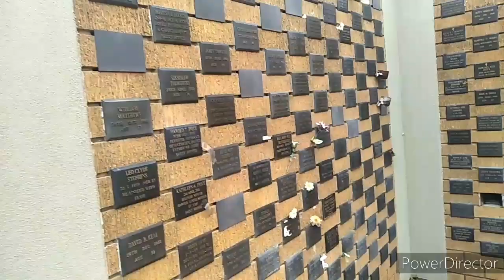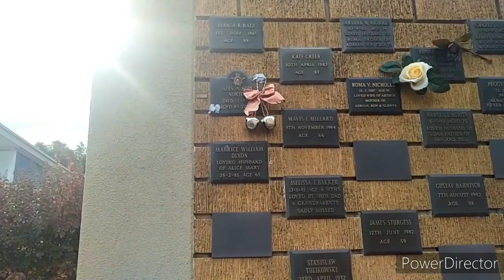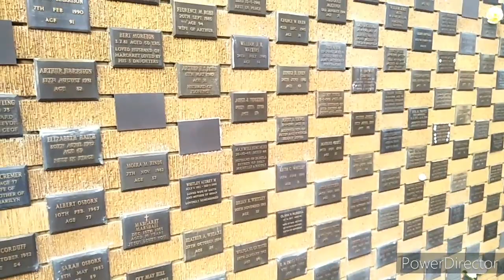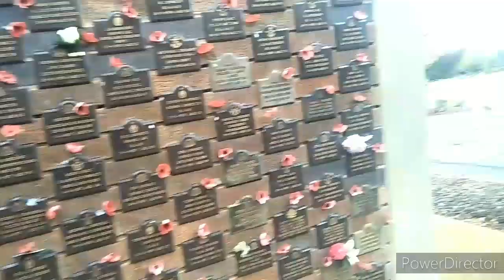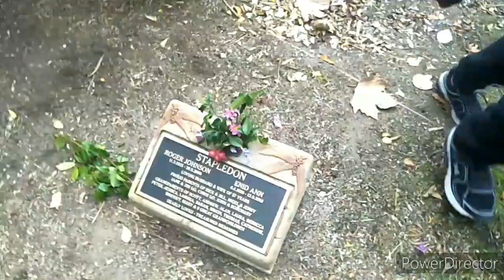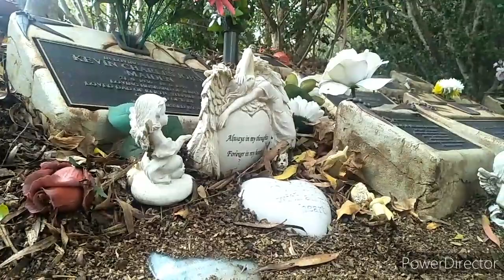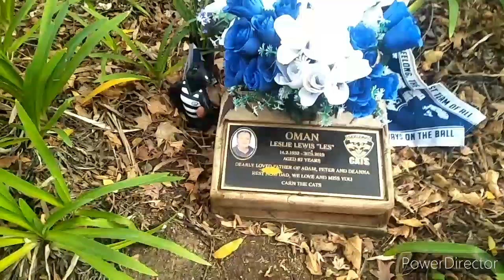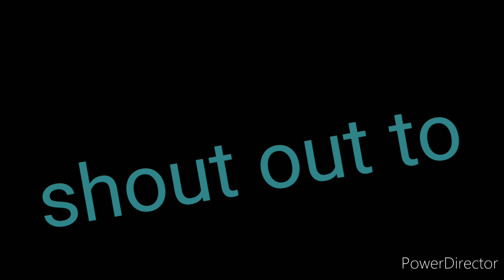PART 2 EXPLORING HAUNTED CEMETERY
exploring this beautiful cemetery but all so very haunted let's see what we can get.

“ Song by @8DhdKyriie “